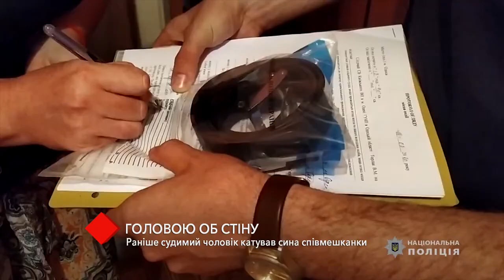В Одессе ранее судимый мужчина издевался над сыном сожительницы